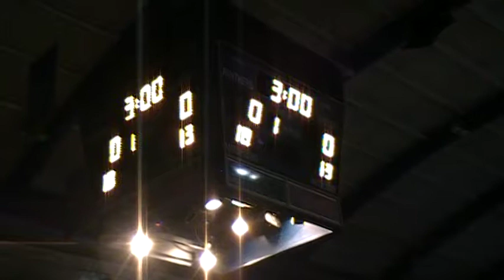285 Tomei Pitt VS Birchler Edinboro